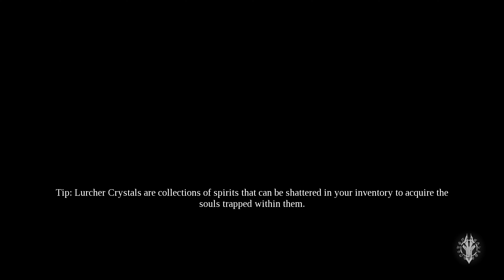Darksiders III PC - Let's Play Part 26 - EPIC Settings 4k UHD 60FPS